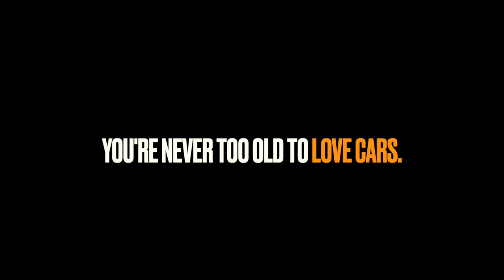1954 CHEVY TOWNSMAN TIN WOODIE - Vinny Chelland - THIS IS MY RIDE 43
1954 CHEVY TOWNSMAN TIN WOODIE - Vinny Chelland - THIS IS MY RIDE 43

91-year old Surfer Vinny Chelland loves his 1954 Chevy Townsman Tin Woodie. And he's been around long enough to have owned it twice! 1954 Chevrolet
1954 CHEVY TOWNSMAN TIN WOODIE - Vinny Chelland - THIS IS MY RIDE 43

1954 CHEVY TOWNSMAN TIN WOODIE - Vinny Chelland - THIS IS MY RIDE 43

1954 CHEVY TOWNSMAN TIN WOODIE - Vinny Chelland - THIS IS MY RIDE 43

1954 CHEVY TOWNSMAN TIN WOODIE - Vinny Chelland - THIS IS MY RIDE 43

1954 CHEVY TOWNSMAN TIN WOODIE

1954 CHEVY TOWNSMAN TIN WOODIE - Vinny Chelland - THIS IS MY RIDE 43

1954 CHEVY TOWNSMAN TIN WOODIE - Vinny Chelland - THIS IS MY RIDE 43

1954 CHEVY TOWNSMAN TIN WOODIE - Vinny Chelland - THIS IS MY RIDE 43